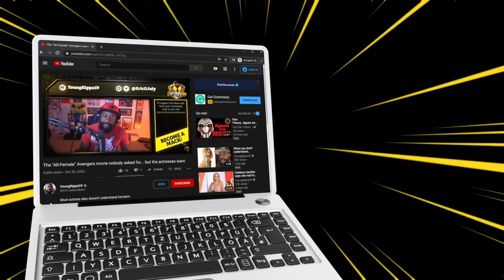Why share a government with these people?